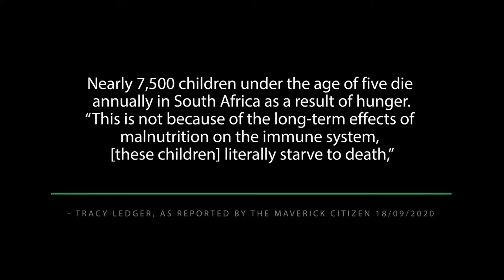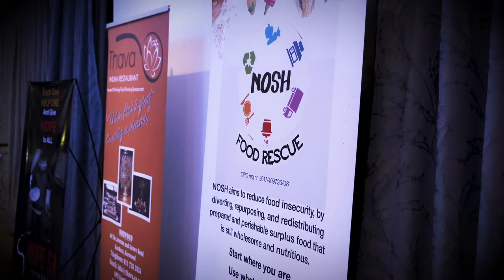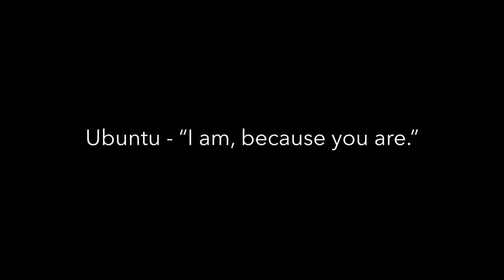The Food Series - Episode 8: Food Commons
"... Are you actually being fed, if you have not got nutritional value from it." This statement is being addressed by communities responding to the food crisis within a broken system.

About The Food Series - Food Commons:
Imagine what it would look like if people took control of the food system. We show several community responses to the food crisis, where groups are trying to fill the gap of a broken system.

 South African Lives At Risk | The Food Series - Episode 9: We Are Hungry, We Are Angry